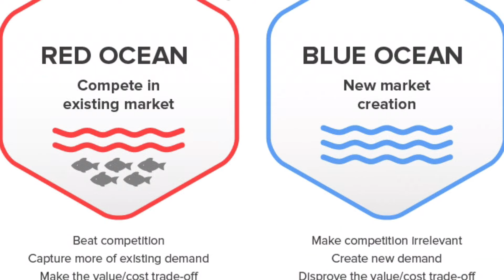What Is The Real Difference Between An Entrepreneur And A Business Owner|Sinhala